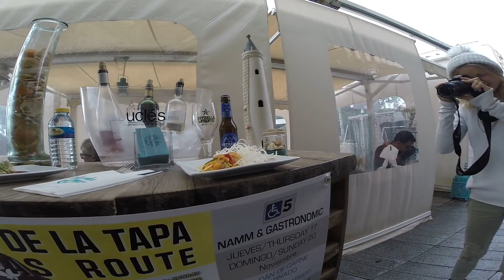Torrevieja Tapas Festival Spain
In this video Nellie and I go to Torrevieja near Alicante for the annual Tapas Festival.  It was kinda a crap overcast and cold day, but the experience was fun all the same and the food was AMAZING!! We were joined by our local friend (and guide for the festival) Sofia.  She was great!!